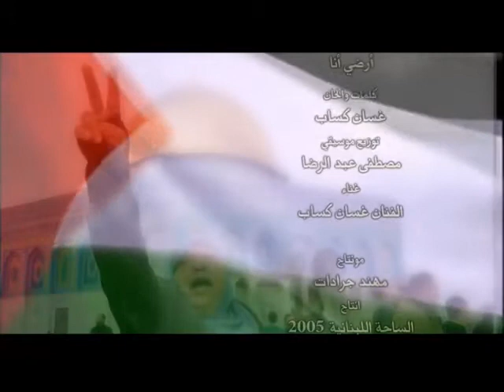أرضي أنا قدس لنا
مرحبا بكم على قناتكم المفضلة لكم  أفضل منوع   خصصت لنشر كل شيء يتعلق بالعالم الإجتماعي
من فضلكم الإشتراك في القناة وتفعيل جرس الإشعارات
مشاهدة ممتعة للجميع شكرا لكم

Welcome to your favorite channel, the best variety dedicated to spreading everything related to the social world Please subscribe to the channel and activate the notification bell Enjoy watching everyone thank you

Willkommen auf Ihrem Lieblingssender, der besten Sorte, die sich der Verbreitung von allem widmet, was mit der sozialen Welt zu tun hat Bitte abonnieren Sie den Kanal und aktivieren Sie die Benachrichtigungsglocke Viel Spaß beim Zuschauen, danke